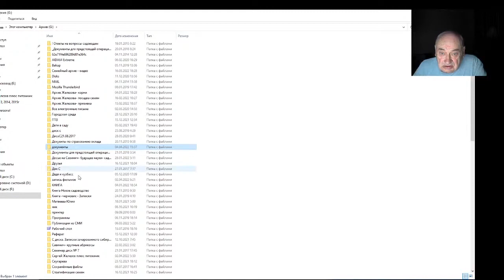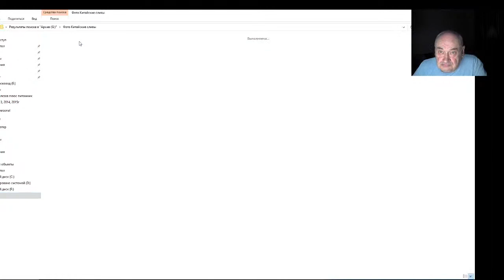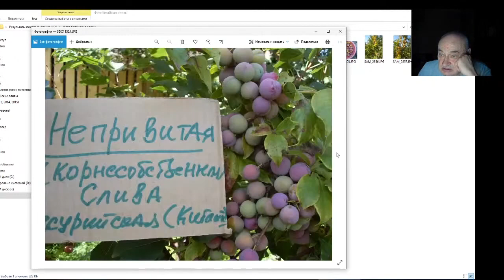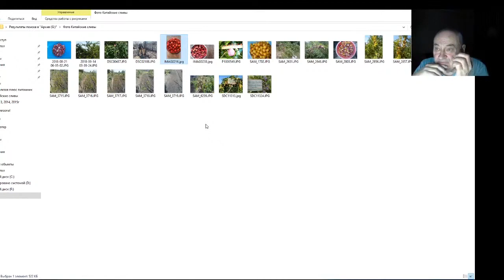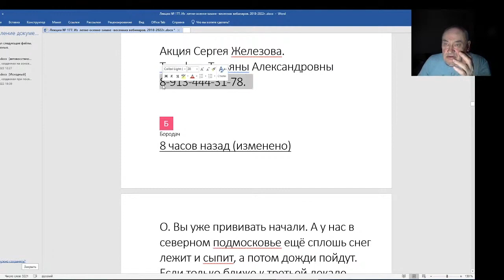Железов Валерий Вебинар 177 О всхожести косточек слив О цене саженцев слив